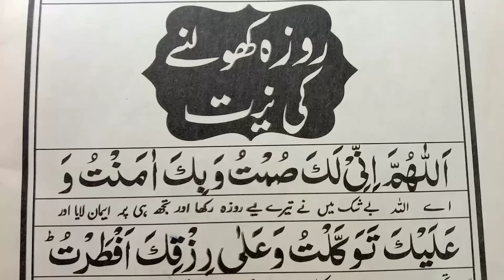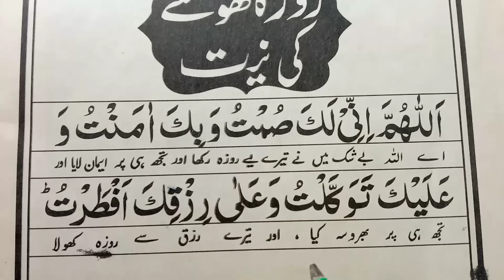Roza kholne ki dua & roza kholne ki niyat | roza iftar karne ki dua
In this Video today insha Allah i will teach you how to pray dua for Prayer for fasting.

[ Covered Topics ]